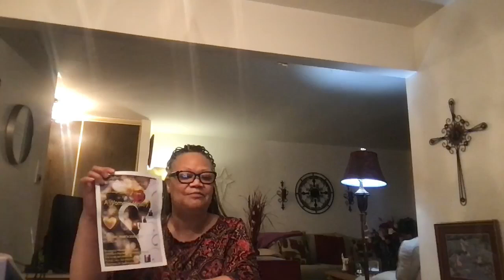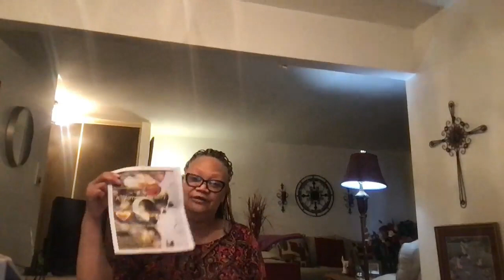Agape Love Ministries COGIC, We're that much more closer to the M.S.O.T.L. Dr. Sarah Knox